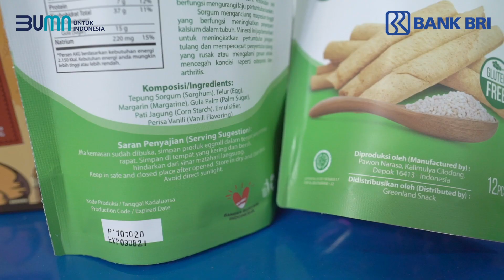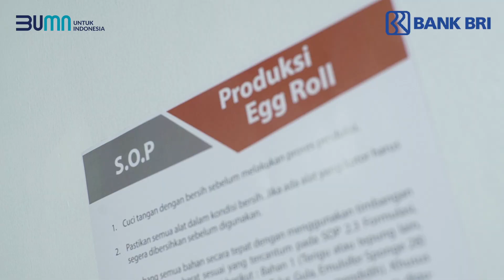Cek Toko Nasabah: Snack Lezat dan Sehat, Kantong Bersahabat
Hai Sobat BRI,

Udah tayang lagi nih Cek Toko Nasabah Episode 3. Kali ini @pristaayumega dan @adriwahyuning berkunjung ke @pawon_narasa , eggroll sehat berbahan dasar non terigu dan free gluten!

Yuk langsung kita simak ceritanya di "Cek Toko Nasabah Edisi Snack Lezat Sehat, Kantong Bersahabat" , biar kita makin bangga pakai produk lokal.